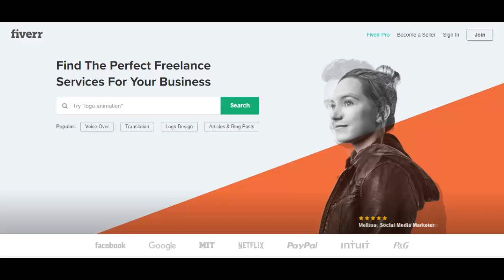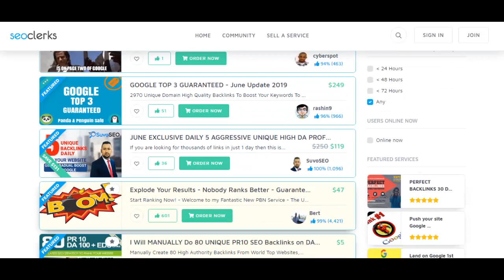Best Way to Make Money Using Fiverr and SeoClerks | How to make Money by Selling on Fiverr Arbitrage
Simple Fiverr exchange strategy, purchase gigs on SEOclerks for $1, and sell similar gigs on Fiverr for $5 or more. See models in my video of contrast sorts of exchange gigs you can trade. That is 10 gigs for nothing if you somehow happened to get them at $1 every gig.
Bring in Money Online From SEOClerks
I'm Guessing You Are Seller On SEOClerks Marketplace Curious How To Earn More Money Then By Only Selling Your Services. Indeed It's Possible And Many Of Us Doing It, So Why Not You How To Earn More Money With SEOClerks.
SEOClerks Is A Website Which Is Similar To Upwork, Freelancer Etc But It's Really Affordable Website Because It Allows You To Buy Services From $1 Only. You Can Resell SEOClerks Services In Fiverr For $5 Or More And Earn $4+ Without Doing Any Work. (Last Earnings $4 Because Fiverr Takes $1 Commission Fee Per Gig).
What Is SEOClerks?
SEOClerks Is An Online Micro Jobs Commercial Center Where Business Comes To Hire Micro Freelancers And Where Online Specialists List Their Skills Sitting Tight For Gigs. You Simply Need To Pursue Free And List Anything You Can Do Under The Accompanying Categories:
Article Translation
Article Writing
Sound And Music
Blog Comments
Third party referencing
Web journals
Plan
Gathering Post
Gathering Signature
Realistic
Gaming
Programming
Questions And Answers
Informal communities
Web 2.0 And Much More…
SEOClerks Is Additionally An Online Commercial Center That Lets You Sell Your Services Like Fivver. Notwithstanding, In Contrast To Fiverr, SeoClerks Is Progressively Disposed Towards Serving Gigs Identified With Search Engine Optimization Or Online Marketing. You Can Serve Any Of Your Services Which Are Identified With SEO Or Online Marketing, For Example, Expanding Facebook Likes, Or Twitter Followers, Website Traffic, SEO Services, And So Forth.
Remember That Seoclerks Offering 10% Commission For Selling Anyone's Service! I Made Nice Sum Of Money As Affiliate And I Have To Tell You It Sweet Money How To Make Money Online With Seoclerks Promoting Your Affiliate Links On Websites Or Social Media Can Make You Quiet Nice Income If You Do It Right Way.
How To Improve Your Sales And Sell More?
Advance Your Services On Your And Other Websites, And On Major Social Media Sites Frequently!
Knock Your Services Daily!
Keep Your Buyers Happy How To Earn More Money With Seoclerks
Bringing in Money Using Fiverr
On the off chance that you are new to Fiverr then here are the means that you really want to follow to begin bringing in some cash:
The first and the chief advance is to make a record on Fiverr.
When done, your following stage is to peruse the site and see the potential administrations that you could possibly propose to clients.
Purchase a $5 gig from someone. This is a basic advance to start with, as this will assist you with getting a thought so as how the total course of buying and auditing works. Like amazon (Make Money by Amazon), here additionally, you get stars as a vender. The quantity of stars or rating is given by your work which decides your quality and dependability.
In the wake of seeing and auditing the buys now, it is an ideal opportunity to begin offering your gig. For the arrangement stage you'll require a fair photo, and you ought to likewise attempt to consolidate a video which will assist your clients with knowing what you are advancing. Gigs which have a video joined to it will generally get more cash-flow. The video need not to be made expertly; rather you can straightforwardly make it with your telephone and later alter it utilizing some video altering programming.
Attempt and incorporate watchwords which more individuals will look for. For instance, in the event that you are offering content composing administrations then something, for example, " I will offer SEO upgraded content" will turn out great. Attempt and consolidate expressions in the title, be that as it may, don't over use it.
At last, the last advance is to distribute your gig and hang tight for acquisition of your gig.